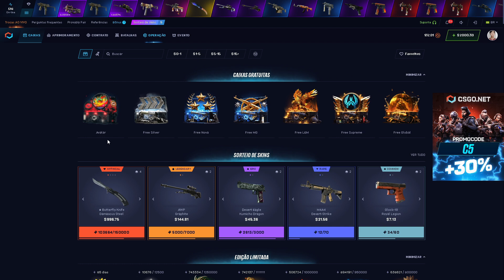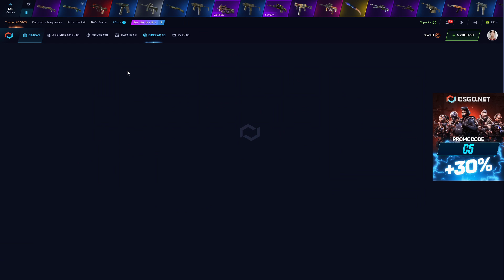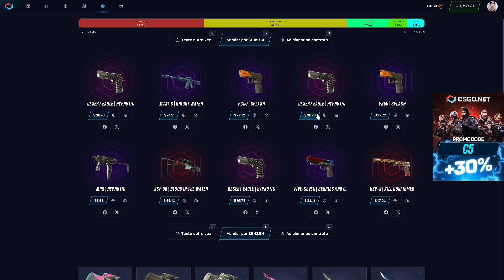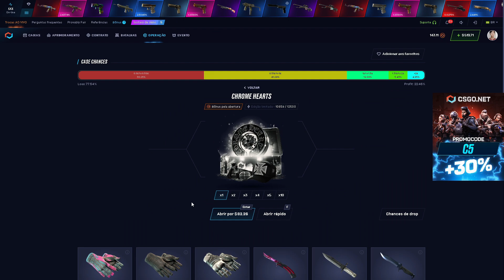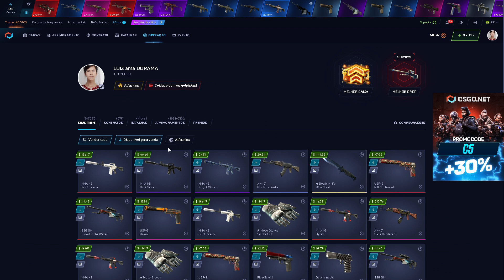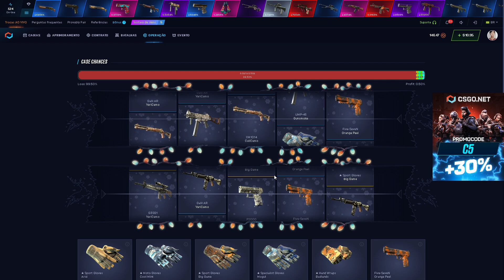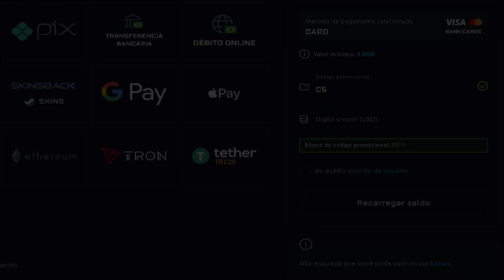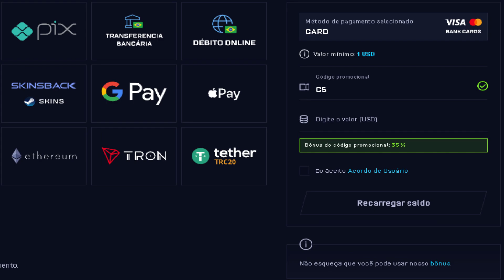testando a caixa CHROME HEARTS no CSGONET -